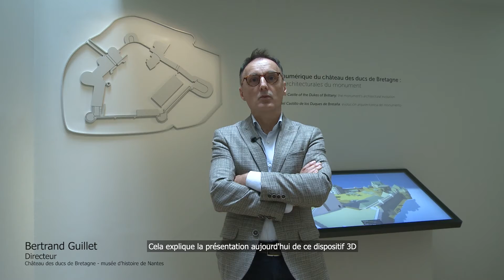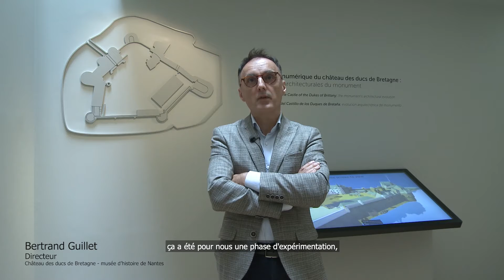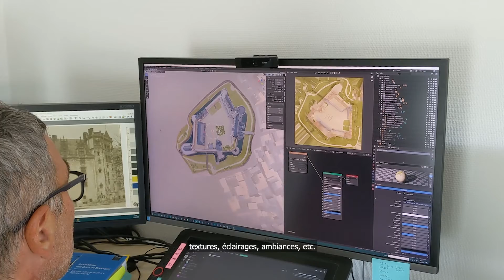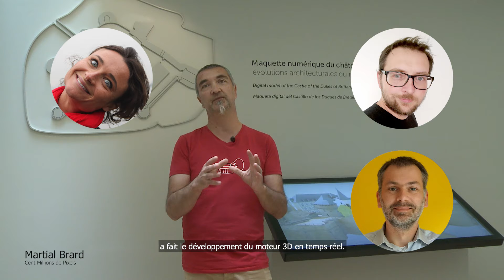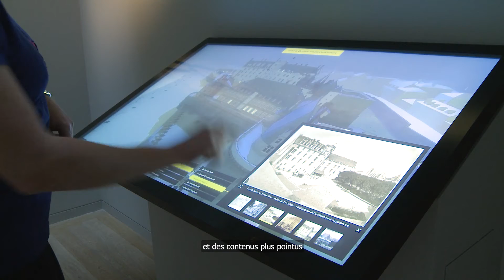Château 3D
Grâce à un travail important d’archéologues et d’historiens, les visiteurs du château des ducs de Bretagne vont avoir un nouveau dispositif pour en savoir encore plus sur l’histoire du monument et l’évolution de son architecture.